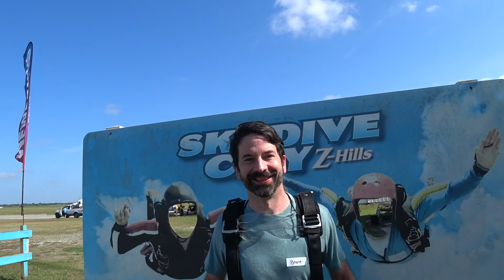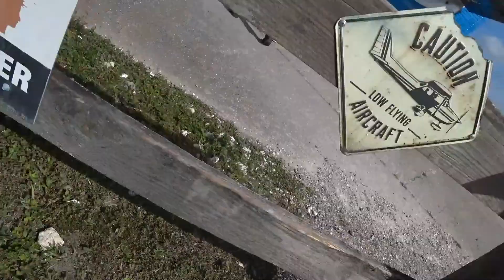Brent Williams 4 30 2022